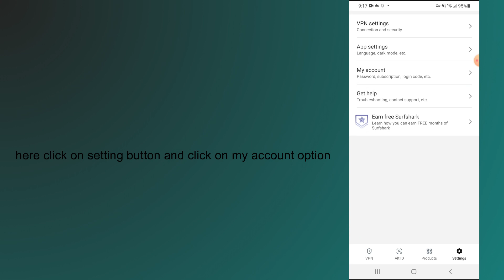how to change surfshark password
In this video, you will learn how to change surfshark password.

original article: